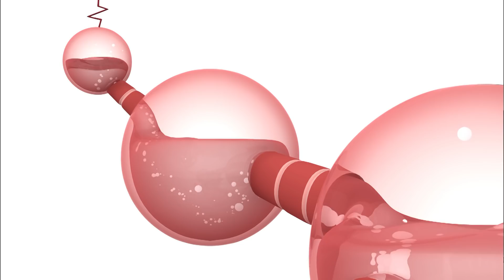Yup Yups 24 - Frog Pond Song - Little Chefs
Frog Pond Song - In this music episode, the Yup Yups create a symphony of pond sounds.

Little Chefs - The Yup Yups are chefs and they cook up zany cupcakes, scrumptious cakes and delightful milkshakes.